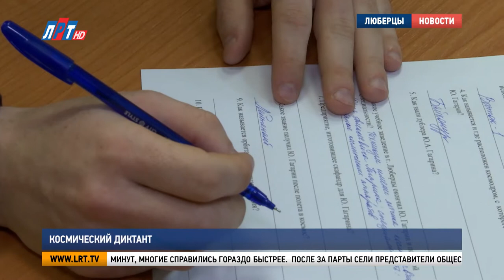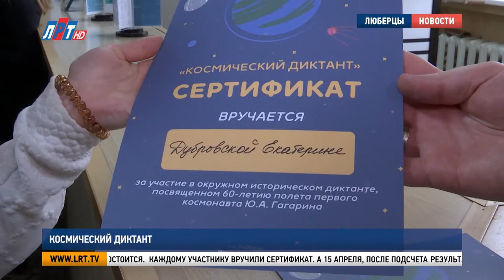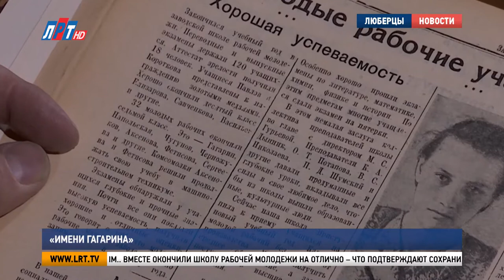Итоги недели за 17 апреля 2021 г.